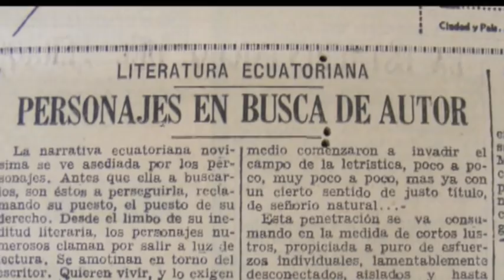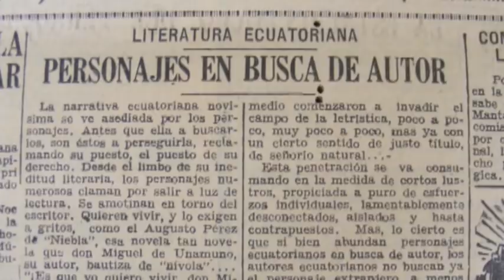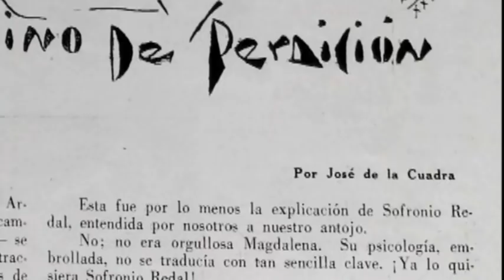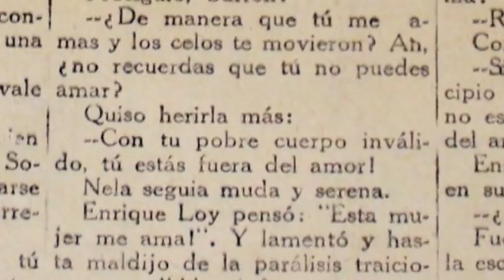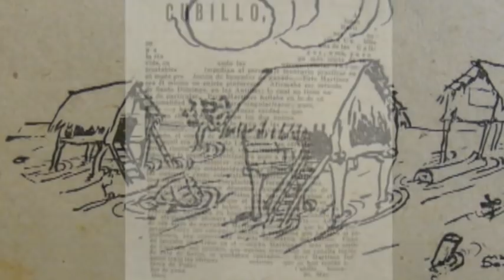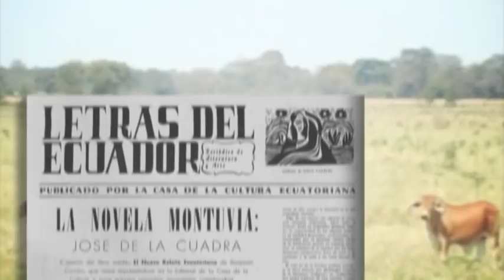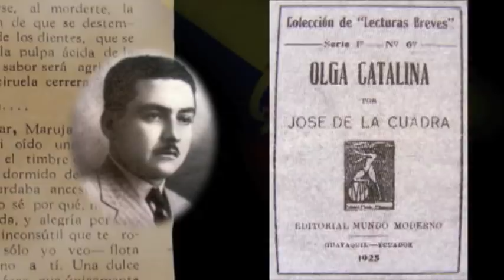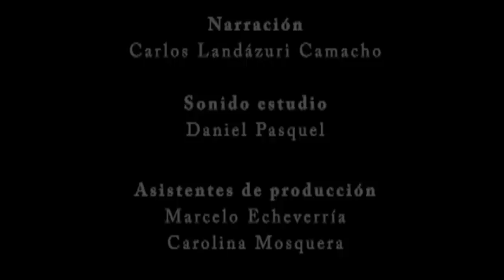El legado de José de la Cuadra - Documental Ecuador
Video documental sobre el escritor ecuatoriano José de la Cuadra, realizado para el Instituto Nacional de Patrimonio Cultural INPC con motivo de la declaración de su obra como Patrimonio Intangible del Ecuador. Hecho en base a una investigación de Andrés Landázuri.
Direccíón: Jaime Villacís.
Video realizado con la productora audiovisual Haiku